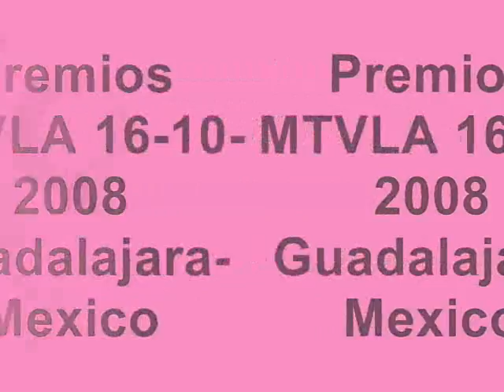Tokio Hotel Katy Perry Juanes Metallica en los MTV LA 2008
Fotos de los Premios MTVLA 2008 la alfombra roja, el show con Tokio Hotel, Paramore, la caida de Katy Perry y METALLICA!!